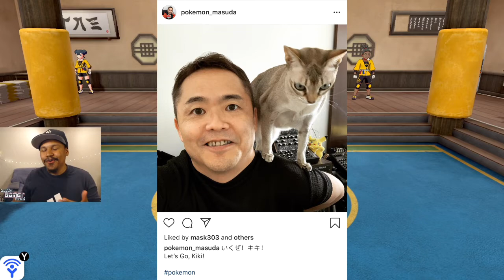Masuda Teasing Pokemon Let's GO Espeon and Umbreon ! Pokemon Smile was teased last year the same way